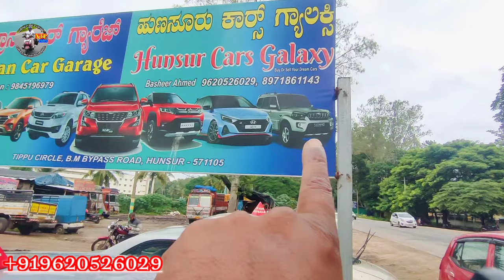Low Budget Used Cars in Mysore/ Second Hand Cars Used Cars Very Low Budget/ ಕಡಿಮೆ ಬೆಲೆಯಲ್ಲಿ ಕಾರುಗಳು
Welcome to NTP rides